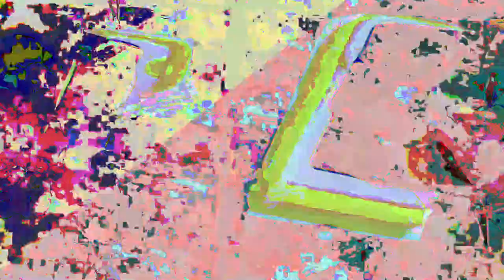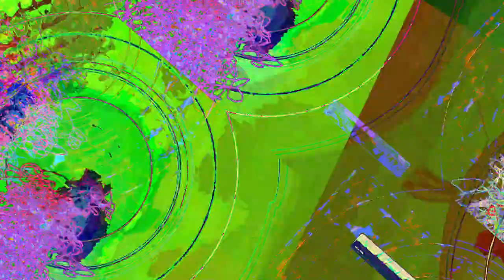[EPILEPSY WARNING] Movie 23 05 16 22h25m58s